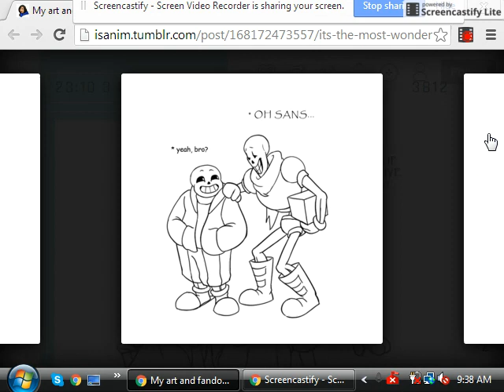A present for me? ( undertale comic dubbed )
Merry xmas everyone! ( ^ω^ )